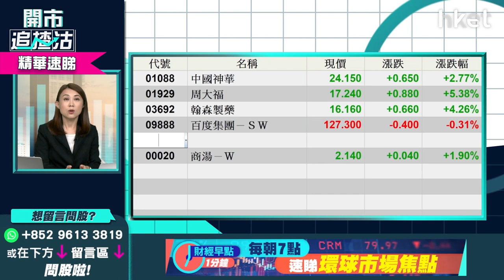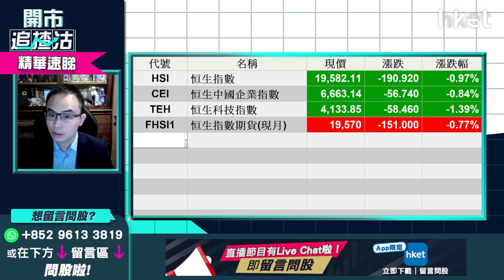【開市追揸沽】（精華）中國8月LPR雙雙下調怎解讀 港股上升動力睇幾時